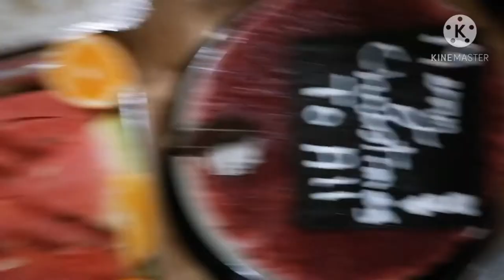Why we do celebrate christmass? (happy momments) amazing cachin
We share love happiness and joyful heart. We celebrate papa Jesus birthday.

Together with friends collecting happy moments..